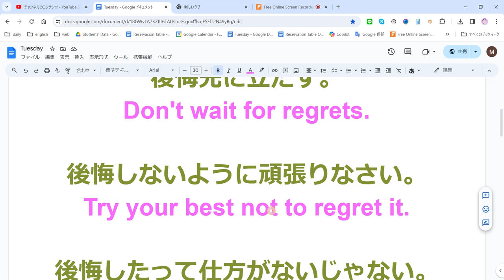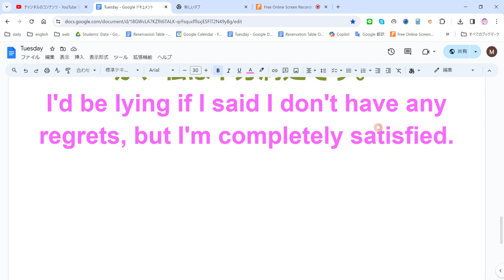えいご おんどく 72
そのことについて何も言わなかったことを後悔しています。
I regret not saying anything about it.

後悔先に立たず。
Don't wait for regrets.

後悔しないように頑張りなさい。
Try your best not to regret it.

後悔したって仕方がないじゃない。
There's no point in regretting it.

何か後悔がありますか。
Do you have any regrets?

もし、後悔が残るとしたら何ですか。
If you have any regrets, what would they be?

何も後悔がないということではありません。
That doesn't mean I don't have any regrets.

後悔がないと言ったらうそになりますが、私は十分満足です。
I'd be lying if I said I don't have any regrets, but I'm completely satisfied.